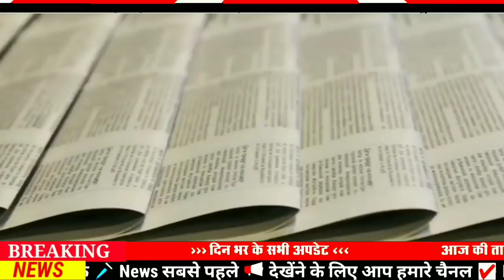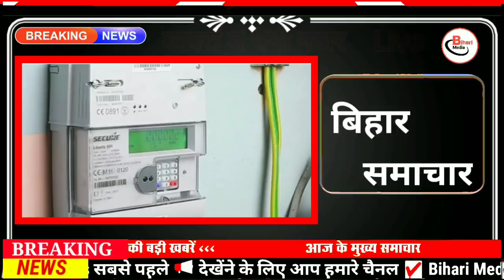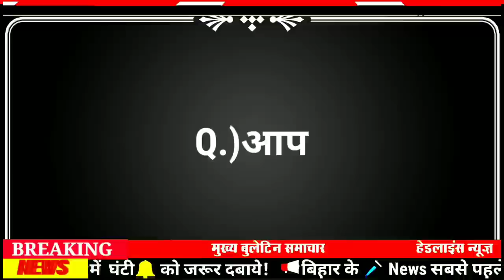Today 24 March bihar news|bihar news,bihar ka news|Gaya news,bhagalpur news|biharinews